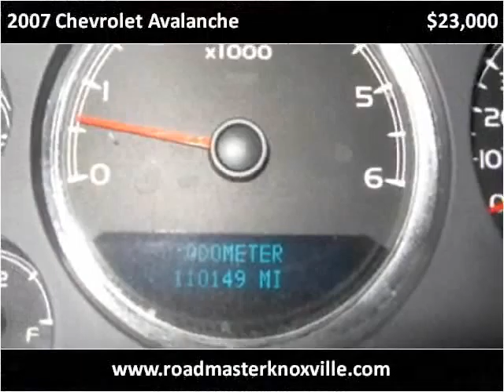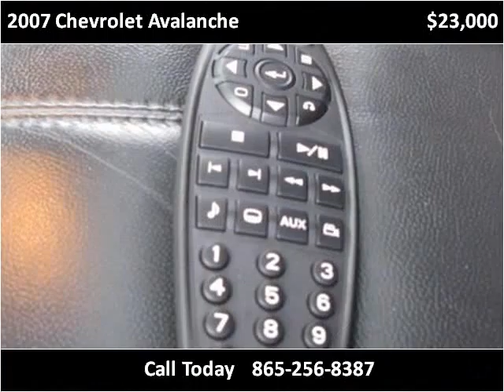2007 Chevrolet Avalanche Used Cars Knoxville TN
This 2007 Chevrolet Avalanche is available from Roadmaster Auto Sales.